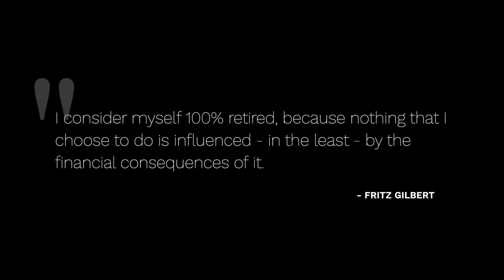Planning to Retire Early? Don't Make This Common Mistake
Many want to retire early but become so focused on this aim that they make critical errors. In this highlight clip from our conversation with Fritz Gilbert from The Retirement Manifesto we talk about his experiences from his first four years of early retirement. Topics covered include finding balance, the difficulty of being patient, the importance of remembering to live, and defining retirement.

**Fritz' book, "Keys to a Successful Retirement"

Timestamps:
00:00 Seeking balance
03:00 Being patient is hard
04:30 Remembering to live
06:25 Defining retirement

  @30X40 Design Workshop

**Note: This content does not constitute investment advice and is being presented for informational and educational purposes only.